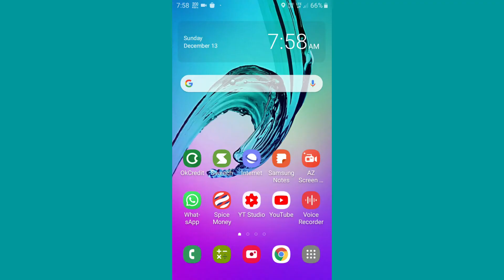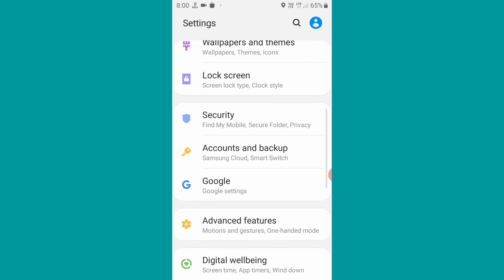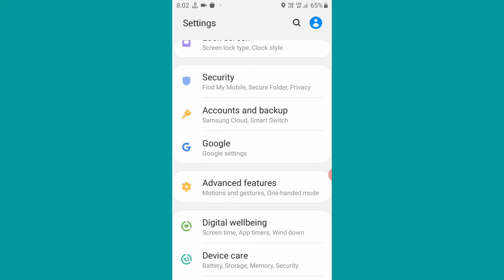Phone Ka Software Kaise Update kare | Mobile Ka Software Kaise Update Kare ?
Your Queries -👇 .